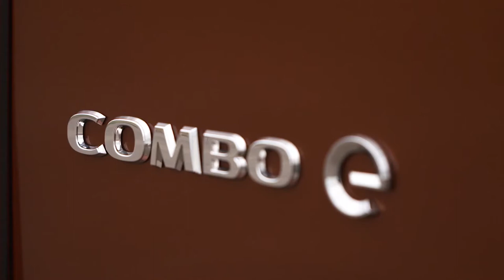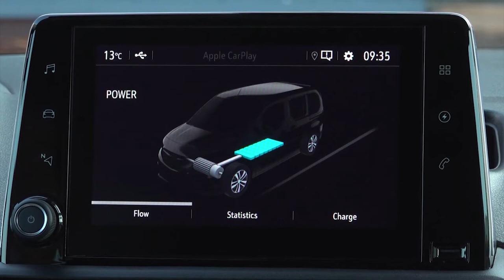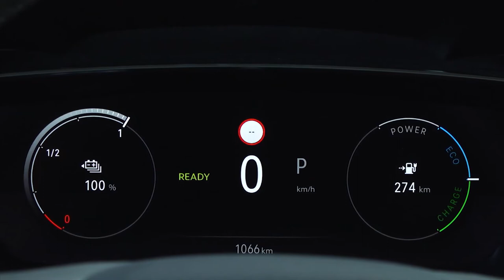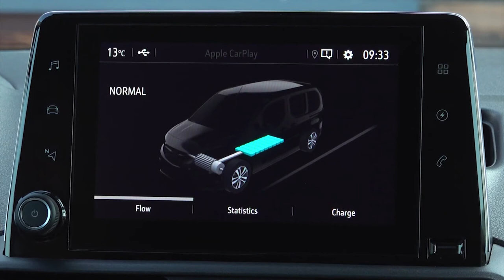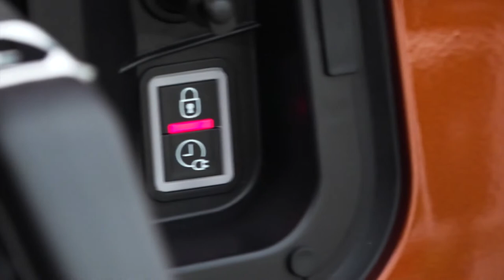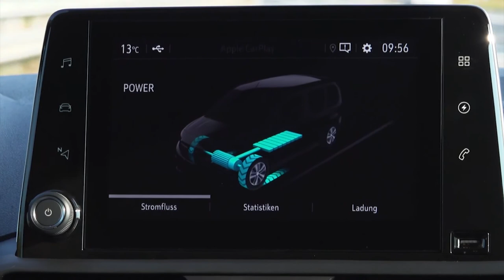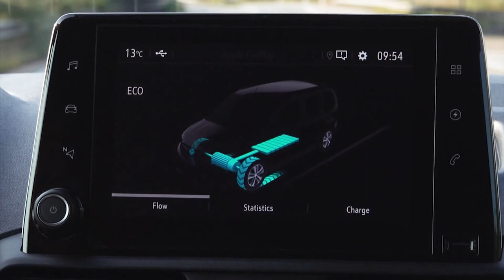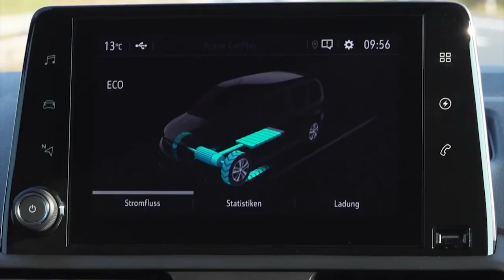2022 OPEL COMBO E LIFE & COMBO E LIFE XL | COMPLETE REVIEW | EXTERIOR | INTERIOR | TRUNK | DRIVING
DETAILS ABOUT THE CAR:
The new Opel Combo-e Life can be ordered now. The battery-electric high-roof combination with the Blitz can now be ordered at an attractive entry-level price of 38,100 euros (RRP including VAT). If you subtract the subsidy for e-cars totaling 9,570 euros, the purchase price is reduced to 28,530 euros, which customers in Germany are investing in the new Opel Combo-e Life. The all-rounder drives up emission-free, whisper-quiet and extremely variable in every version. A real everyday hero. The practical Opel Stromer with its 50 kWh lithium-ion battery has a range of up to 280 kilometers according to the WLTP, depending on the driving profile, outside temperature and use. If he ever needs to refuel, the battery can be recharged up to 80 percent in around 30 minutes at a public quick charging station with direct current.
Not only does the charging process work smoothly - charging the Combo-e Life is also easy. The high-roof combination offers access via one or two sliding doors and is optionally available as a normal (4.40 meters) or XL version (4.75 meters) for five or optionally seven people. Numerous state-of-the-art assistance systems are already on board in the entry-level version. The standard scope ranges from the front collision warning with automatic emergency braking and pedestrian detection to hill start and lane keeping assist, traffic sign and drowsiness detection to the intelligent speed controller with limiter. The air conditioning and tinted thermal insulation glazing increase comfort on hot days.
With an output of 100 kW / 136 PS and a maximum torque from a standstill of 260 Newton meters, the new Combo-e Life is perfect for shopping trips in the city as well as for driving across the country. On the autobahn, the Stromer reaches a top speed of 135 km / h, which is electronically limited. The regenerative braking system with two selectable settings increases efficiency further. When the traffic light starts, the immediately applied torque of 260 Newton meters ensures that the Combo-e Life gets away from the spot quickly; Depending on the variant, it accelerates from zero to 100 km / h in 11.7 seconds.
The fully electric high-roof combination is equipped for everything when it comes to charging options: its battery can be charged via a wall box at home, with a Fast Charger on the go or via any socket. Every Combo-e Life has the option of being charged with 100 kW direct current at a fast charging station as standard. This means that the 50 kWh battery can be recharged to 80 percent in just 30 minutes. In Germany, the electric car is equipped with a three-phase 11 kW on-board charger as standard. In order to make longer trips even easier and more comfortable with the Combo-e Life, Opel offers numerous e-services from OpelConnect to FreeMove.